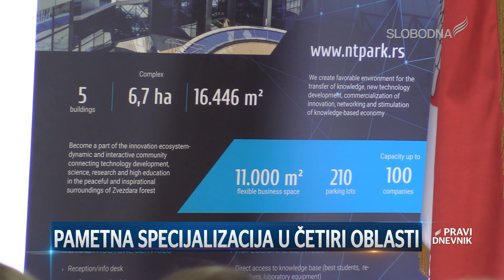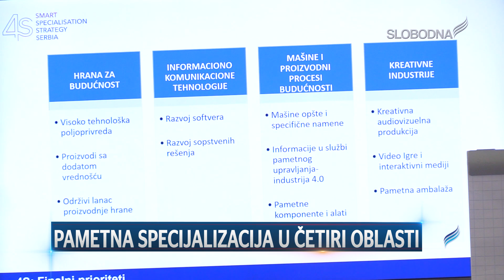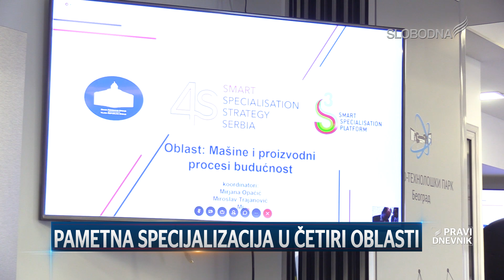Pametna specijalizacija u četiri oblasti (Pravi Dnevnik 17. januar 2020.)